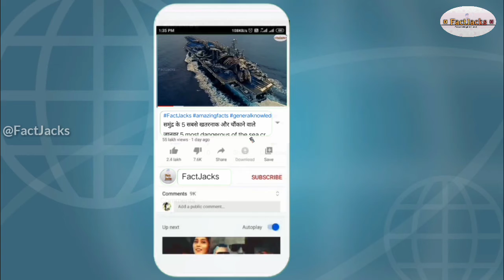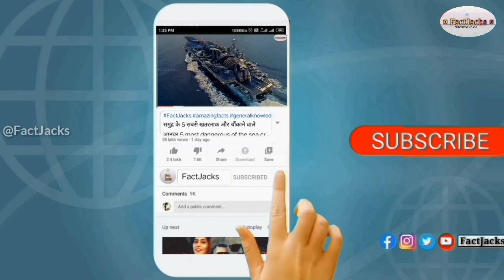घूमने फिरने की सबसे ख़तरनाक जगह भूल कर भी मत जाना Top 5 Most Beautiful Places In The World in hindi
This is the best Amazing facts and mysterious in hindi general knowledge for students and people
The Best Amazing facts and mysterious video by FactJacks